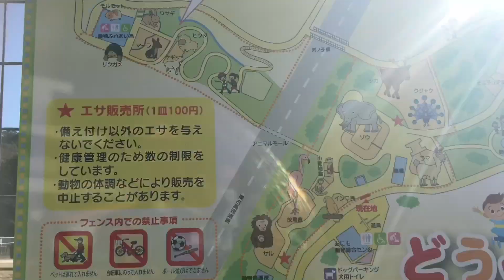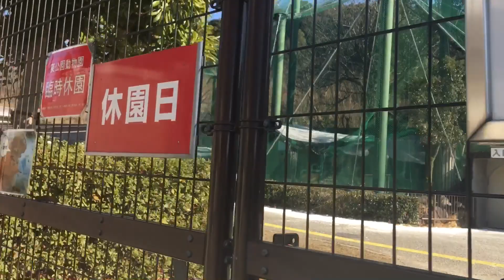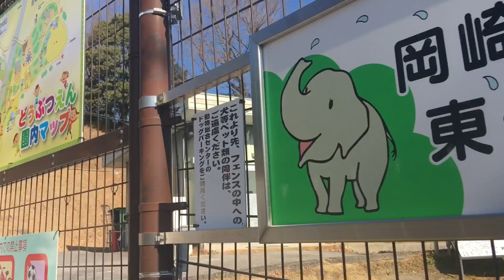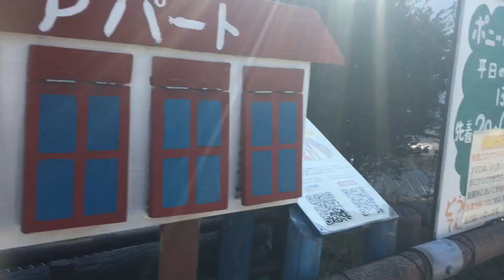jurassic Park in toyohashi